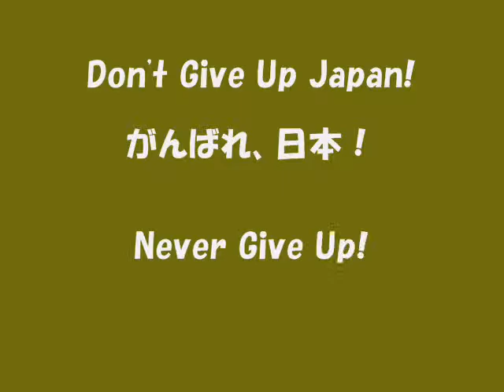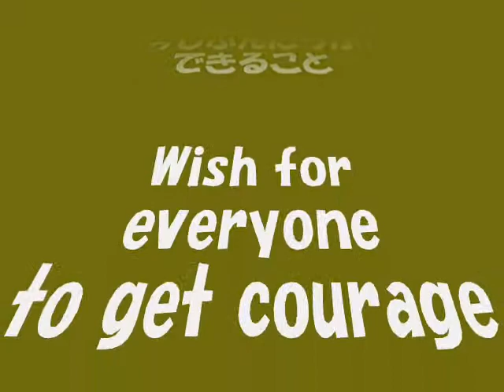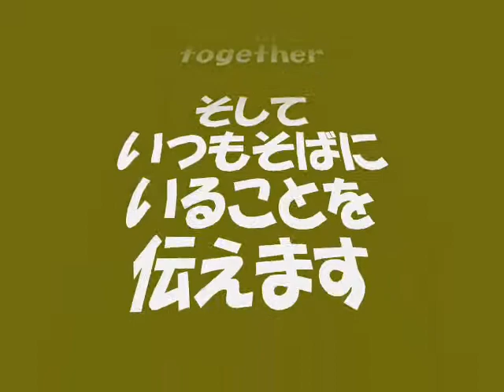2011_0502 Messages from Yokohama 87 Beavers 03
Messages to those people of East Japan with big smile and encouragement by the Beavers of Boyscout Yokohama 87.

東日本大震災被災地の方々への声援メッセージ。子供たちへ笑顔と勇気を。ボーイスカウト横浜８７団ビーバー隊。